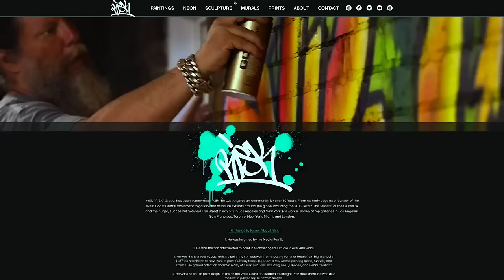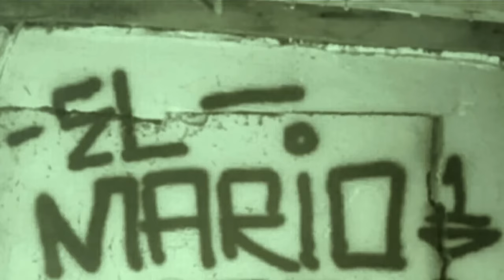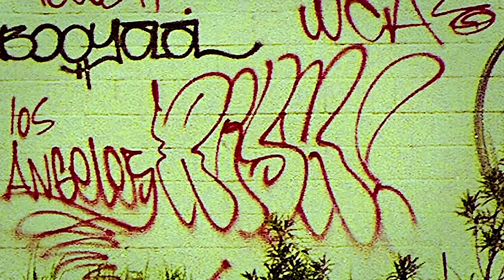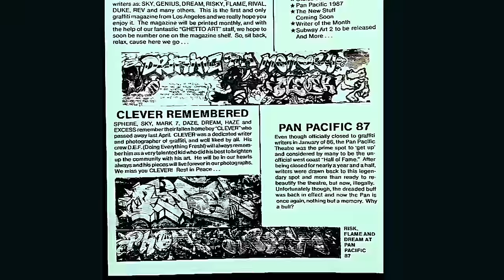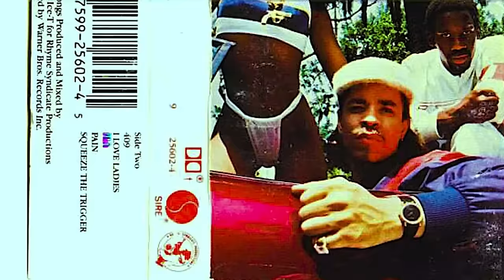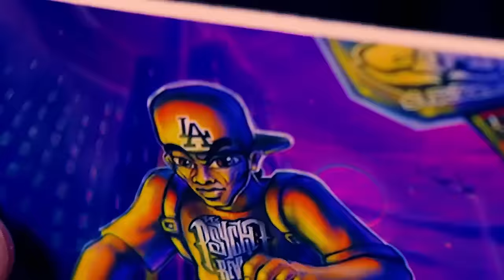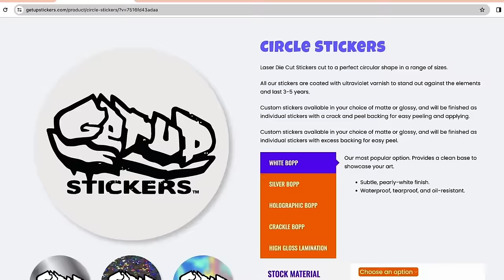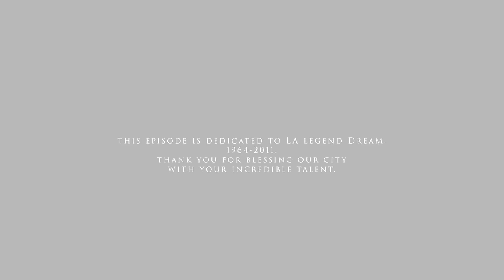Risky Business: Risk Rock’s Reign On The West Coast, Los Angeles Graffiti | Classic Burners S1 E4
🔥EPISODE 4 FT. Risk, WCA & MSK CREW, West Coast Graffiti Pioneer | Classic Burners S1 E4

Risky was the undisputed king of West Side graffiti in the 80s and early 90s. He pioneered by constantly pushing the limits, dreaming big, and painting hard. He is known for his great use of color, and creative spray can fill techniques. He has gone on to establish several successful clothing lines, as well as countless art projects with popular celebrities. He is one of the "Rock Stars" of West Coast Graffiti.

Classic Burners features legendary graffiti writers from around the globe. Join us for our weekly podcast.

Timecodes

0:00 - Intro
0:38 - The First West Coast Yard
6:08 - Sound Good Stereo Wall
10:38 - The Crenshaw Walls
20:43 - The International Battle
22:48 - Get Up Stickers Ad
23:12 - The International Battle Cont.
29:40 - Filming at The Yard
33:35 - Freeway Bombing
42:30 - West Coast Kings Piece
44:20 - The Beef Was On The Walls
46:16 - Message To RISE
46:57 - R.I.P. DREAM47:15 - Keep On Keepin On…
47:28 - Classic Burners Sign-Off
47:56 - Dedicated To Dream
48:10 - “NATIVES” BY MONSTROE FT. RAKAA (IRISCIENCE)
48:40 - End Credits